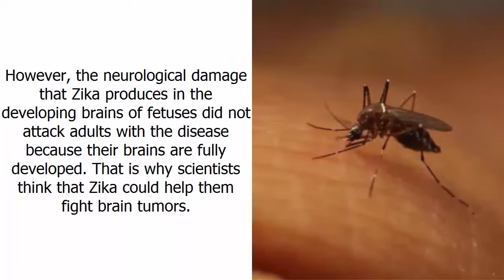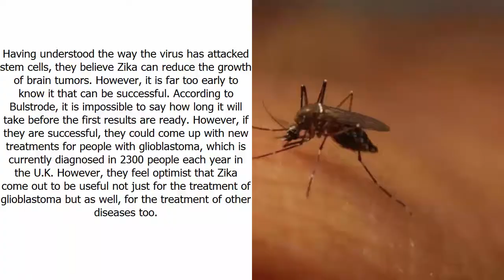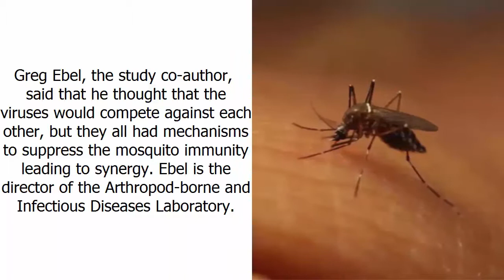Scientists are trying to use Zika virus to brain cancer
Scientists in Britain think that they could attack aggressive brain cancer by using Zika virus. They hope that this strong virus can produce the same adverse effects on brain cancer as it produces on developing brains such as babies’.